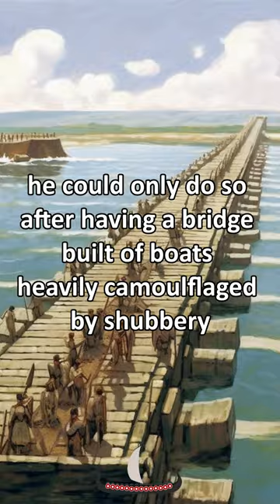Crazy & weird facts about Roman Emperors pt 2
Crazy & weird facts about Roman Emperors part 2